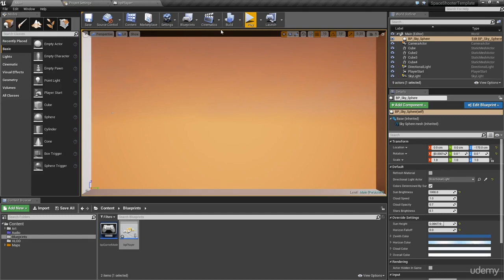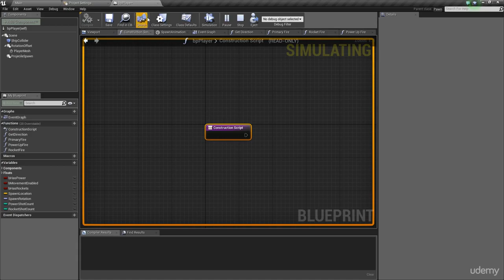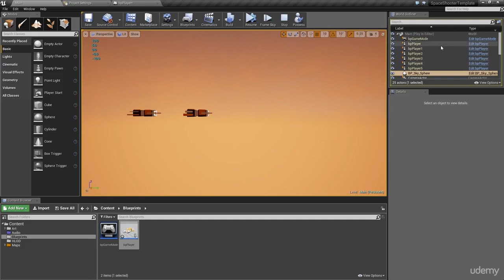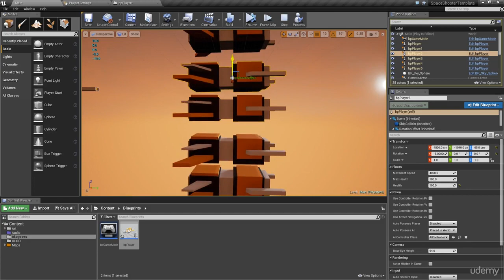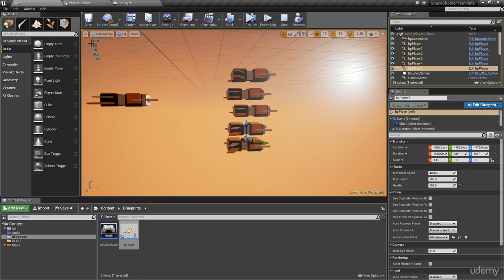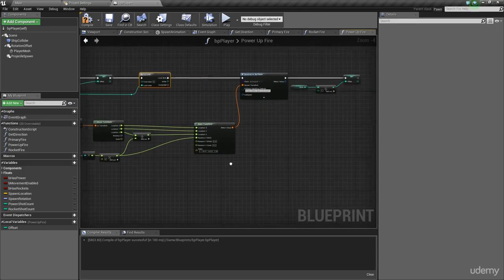33.bpPlayer Extra Debugging--Make a Game Prototype in UE4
Make a Game Prototype in UE4